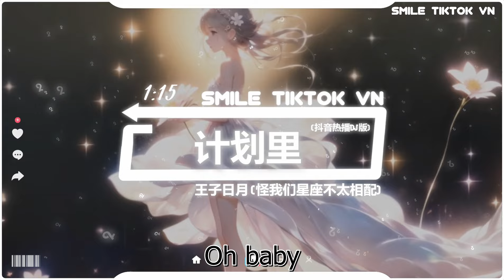王子日月 - 计划里 (怪我们星座不太相配) (抖音热播DJ版) Trong Kế Hoạch (Remix) 『我们为什么好像两条平行的铁轨，一起向前追 却分明泾渭』抖音火流行歌曲推荐TikTok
Ủng hộ qua ví điện tử MOMO

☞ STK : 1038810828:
CTK : LE DUC TAM

💳Ngân Hàng: HDBANK
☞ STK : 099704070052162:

☊: 王子日月 - 计划里 (怪我们星座不太相配) (抖音热播DJ版) Trong Kế Hoạch (Remix) - Vương Tử Nhật Nguyệt『我们为什么好像两条平行的铁轨，一起向前追 却分明泾渭』
● Official MV :  王子日月 - 计划里 (怪我们星座不太相配) (抖音热播DJ版) Trong Kế Hoạch (Remix) - Vương Tử Nhật Nguyệt『我们为什么好像两条平行的铁轨，一起向前追 却分明泾渭』
我们为什么好像两条平行的铁轨
一起向前追 却分明泾渭
既然永远不可能交汇
何不第一面就冷眼相对
好让我不觉得被浪费
也是一种赎罪
于是我应该自动避讳
应该主动离开感情里任何一张座位
不应该误会
或者想入非非
可是每次放弃我又会后悔
也许我再努力一点就可能挽回
Oh baby
可你已是他的谁 是他的谁
无法把你抱紧
我们的未来
就是被你从计划抹去
我的星座说命里没有你
我们的相遇不代表爱情
Oh 我不信
我好想好想把你的手握紧
说我爱你
你却已经
在他怀里e
无法把你抱紧
我们的未来
Oh 我不信
说我爱你
你却已经
在他怀里e

▶訂閱了嗎？